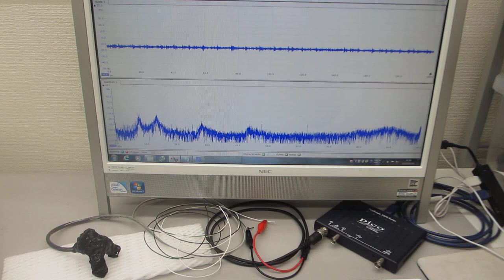圧電素子の調整技術－－超音波の伝搬特性を測定・解析・評価する技術の応用－－オリジナル超音波実験（超音波システム研究所）